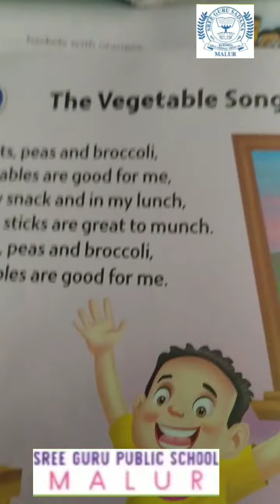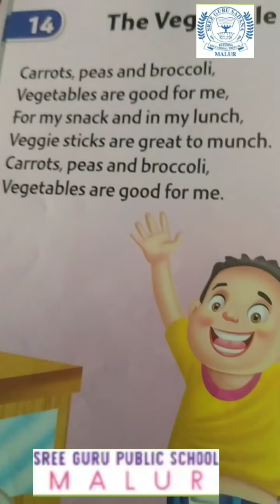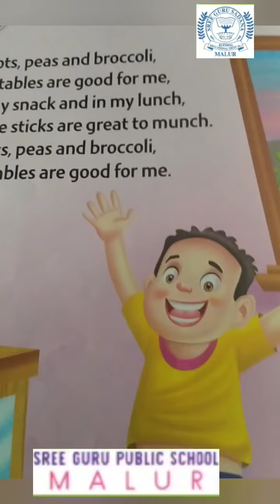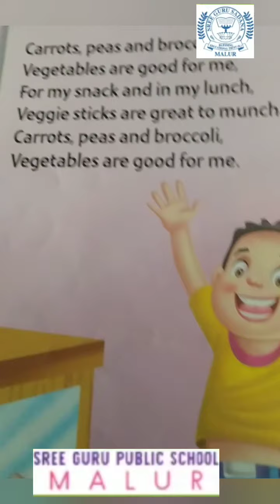Vegetable song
Lkg